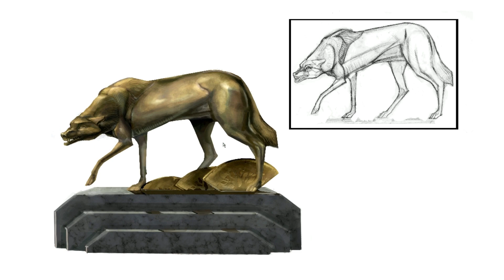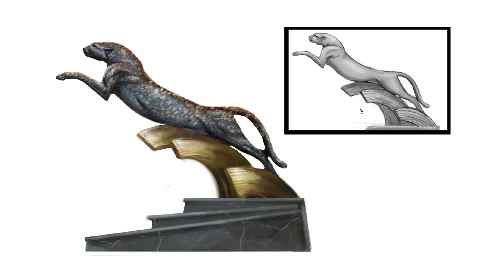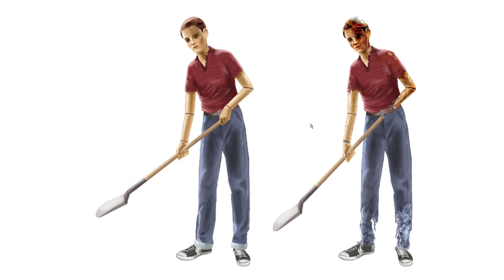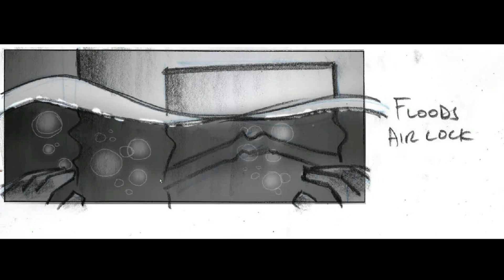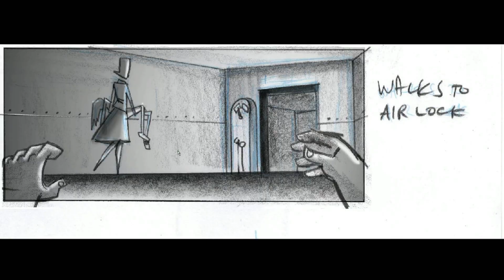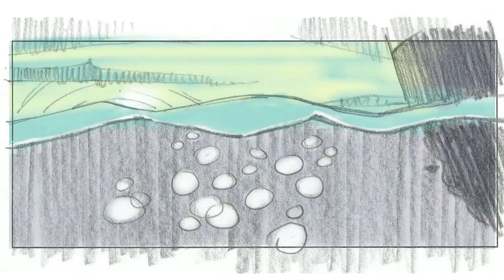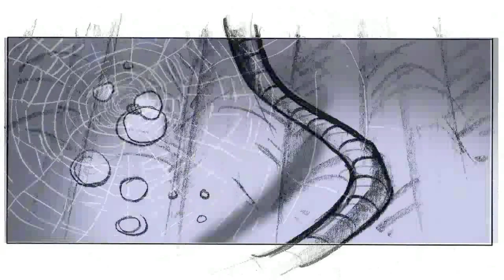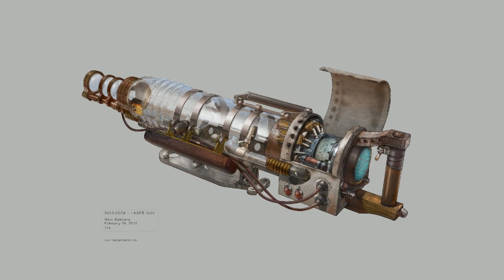Let's Play Bioshock 2 | #67 Ein anderer Anfang | Protektor-Freischaltungen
Nachdem wir uns die Sterne im Schweiße unseres Angesichts mühsam verdient haben, können wir jetzt endlich durch die Artworks, Skizzen und Trailer stöbern. U.a. mit alternativen Anfangsszenarien für Bioshock 2 und einem Ausblick auf Minvervas Den :)

Willkommen zurück in Rapture! Als Big Daddy wachen wir zehn Jahre später in Rapture auf, nachdem wir vorher zum Suizid gezwungen wurdenO_o Frisch auferstanden und vital wie Jesus machen wir uns auf die Suche nach Antworten im verwahrlosten Rapture.
Welche Rolle spielt z.B die mysteriöse Sofia Lamb? Ist sie nur die nette Bibliothekarin aus der Rapture-Stadtbücherei?
Auch wird schon sehr bald klar das wir als Big Daddy nicht mehr die einzige Kreatur in der Unterwasserstadt sind, die es zu fürchten gilt, denn da ist noch etwas anderes, etwas neues.